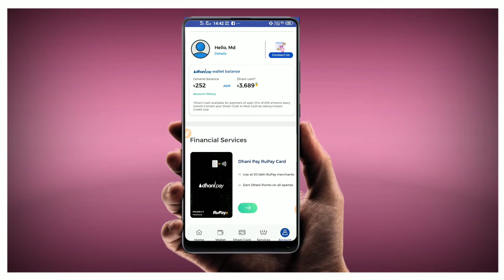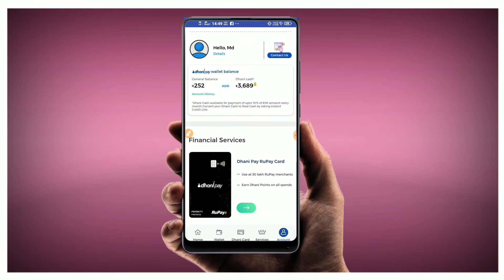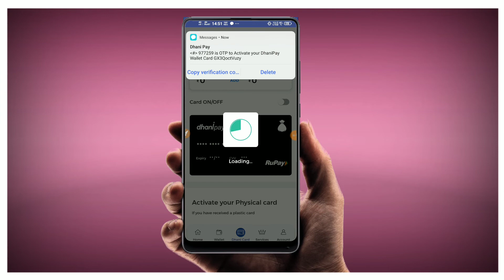Dhani Card Activation || Dhani Pay Card Activate kaise kare | How to Acitivate Dhani Pay Card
aaj hum aaj ke es video me batane wale hai ki kasie aap apna dhani card ko activate kar skte hai ji aap apne dhani pay card activation ke bare me janege to video ko pura dekhe

3 दिन तक लगातार यूज़ करने पे 100रु/- और मिलेंगे